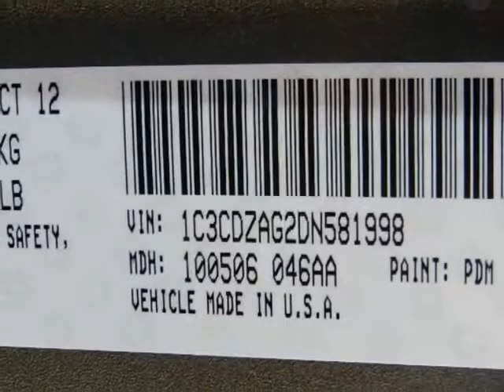DODGE Avenger Denton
Hoyte Dodge RAM Chrysler Jeep is proud to offer Denton TX this

2300 N. HWY 75